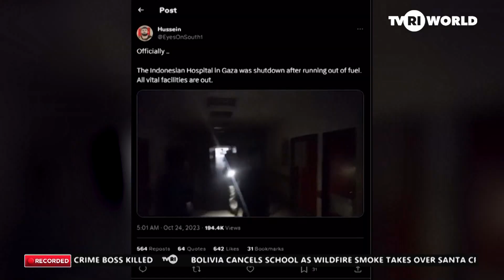ISRAEL ATTACKS - SCHOOL AND MOSQUE DESTROYED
5,087 Palestinians have been killed in Israeli strikes since Oct.7, says Gaza Health Ministry. On Sunday, the Israel Defense Forces (IDF) released aerial footage of target sites being hit, including areas near schools and a mosque.